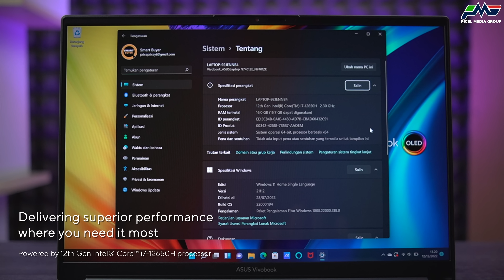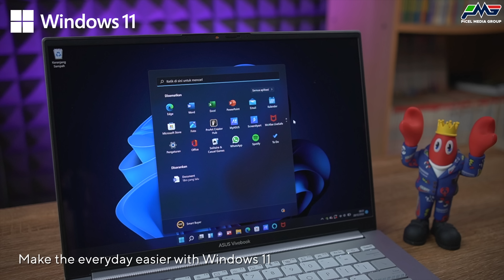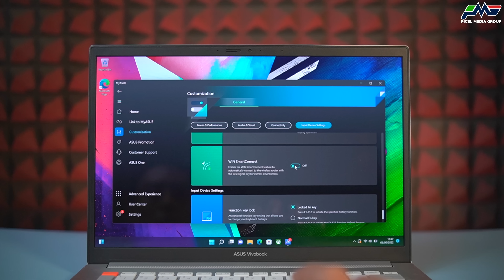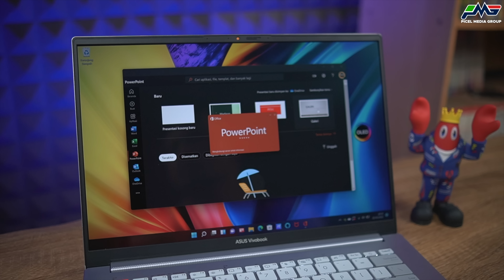Laptop Vivobook naik kelas??! - ASUS Vivobook Pro 14X OLED N7401 QUICK REVIEW Indonesia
Mau dapat potongan 500 ribu untuk pembelian laptop ASUS-mu??
Belanja sekarang di ASUS Online Store dan gunakan kupon ASUSPICEL500K di cart belanja kamu.

Kalau misalnya ada laptop yang punya spesifikasi mumpuni, dengan layar yang juga cakep, maka pilihan Picel ada 1 unit yang bisa jadi pilihan temen-temen. Dengan CPU Intel 12th Gen dan juga layar 2.8K OLED panel ini menjelma menjadi sebuah produk yaitu ASUS Vivobook Pro 14x OLED dengan kode model N7401.

Detail spesifikasi laptop ini adalah sebagai berikut:
▪ Processor Intel® Core™ i7-12650H;
▪ RAM 16GB LPDDR5 Quad Channel 6.40GHz;
▪ Storage SSD NVMe dengan kapasitas 1 TB;
▪ Integrated GPU Intel® UHD Graphics 64EUs, dengan share memory sebesar 1GB;
▪ Discrete GPU NVIDIA® GeForce RTX™ 3050 Ti Laptop, dengan dedicated memori sebesar 4 GB
▪ Layar OLED panel 14.5 inch 10-bit, dengan resolusi 2880 x 1800 atau 2.8K, dan refresh rate sebesar 120Hz.

Seperti apa quick review dari laptop ASUS Vivobook Pro 14X OLED N7401?

✔ ASUS Vivobook Pro 14X OLED N7401
(i7-12650H / RTX3050Ti / 1TB SSD / 16G RAM)

Yuk buat website pribadi & bisnis kalian dengan mudah dan murah dari NiagaHoster!

Timestamp Video:
00:00 Intro
00:40 Design
02:31 Layar
03:22 Multimedia
04:24 Performa
06:24 Baterai
06:49 Closing